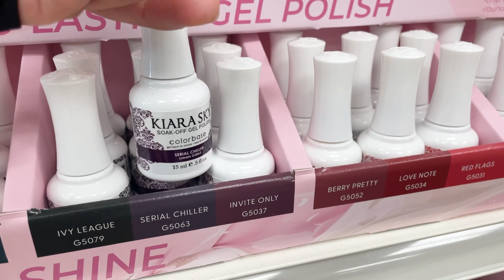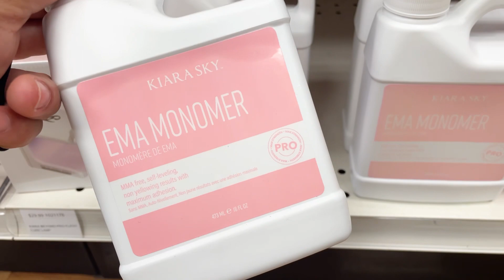🛍Vámonos a comprar productos para uñas acrilicas 🛒💅🏼✨